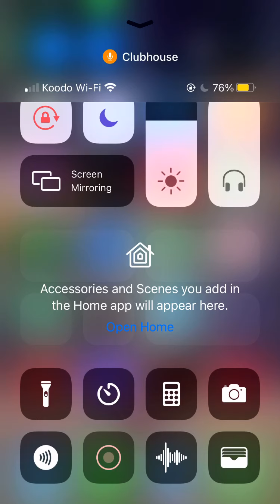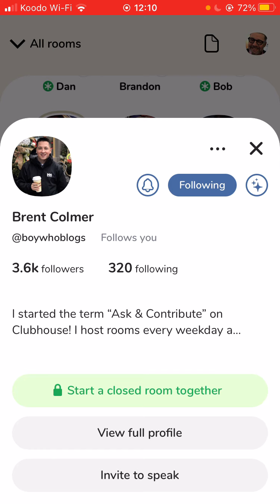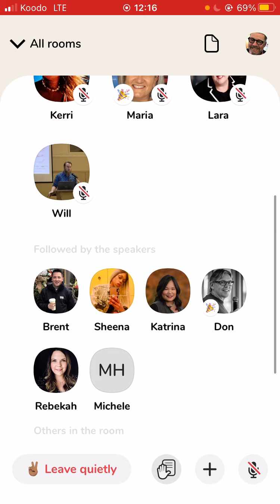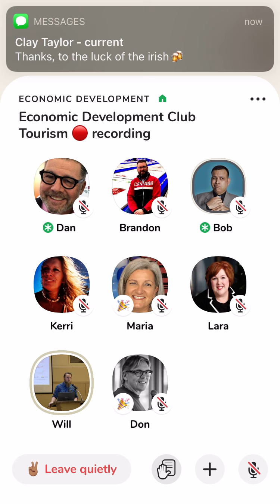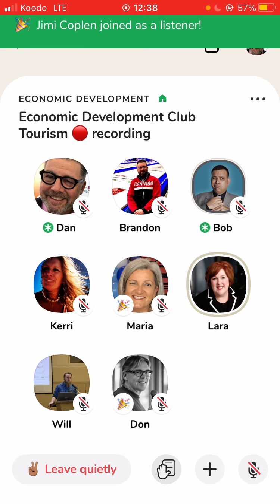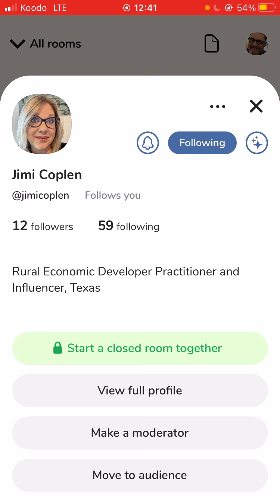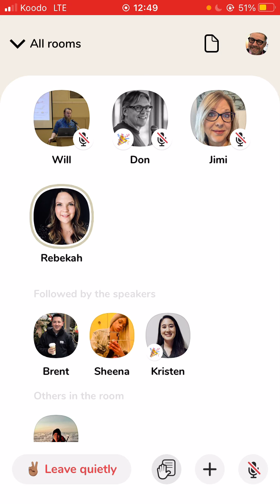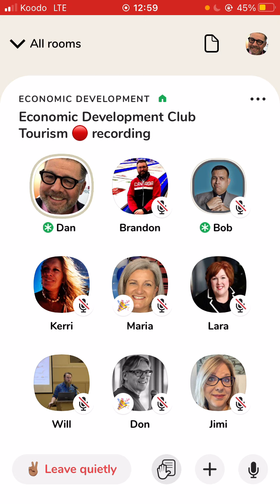RPReplay Final1616000353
Tourism: COVID - Pre, Post and During. A Surprising Story of Optimism

Dan Taylor and Bob Minhas host a weekly clubhouse call focused on Economic Development.

The call is for those interested in Community and  Economic Development. This includes elected officials, economic development & tourism professionals, businesses and community members.

Each week Bob and Dan feature a different theme.

In this episode on tourism, our international panel of economic development & tourism professionals and operators of tourism businesses discuss the impacts of COVID. Primarily on small market, small town, main streets and rural North America.

Surprisingly, the talk was very optimistic with words like creativity, innovation, collaboration and regional or cross border jurisdiction product development and more.

These are raw, uncut and unedited recordings. Think of them as unplugged. These podcasts are not about production values, but about the content of the conversations. We hope you enjoy.

Give it a listen, there are some great ideas and examples of how to cope with existing circumstances and wit the new reality moving  forward.

About Dan Taylor: He is a strategic advisor and guide to those in the economic development and tourism profession, as well as to small business.

He helps bring focus to their work and cuts through the clutter to save time and increase performance to take their work to the next level and create maximum impact for their communities and businesses.

He specializes in rural, small and medium sized towns, counties, regions and businesses in North America and across the globe.

Reach out for a experience a consultation to assess your situation and see if there is a fit.